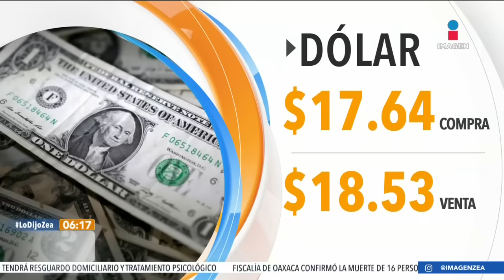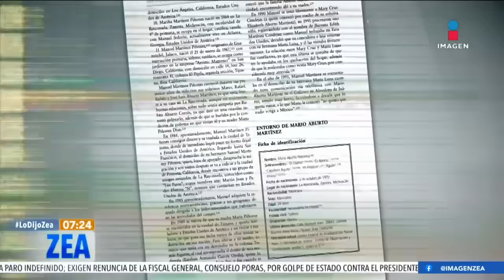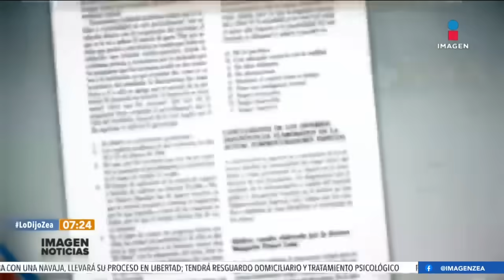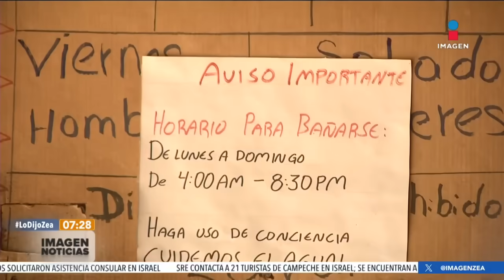Noticias con Francisco Zea | Programa completo 9 de octubre de 2023